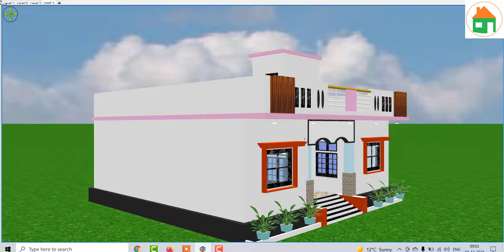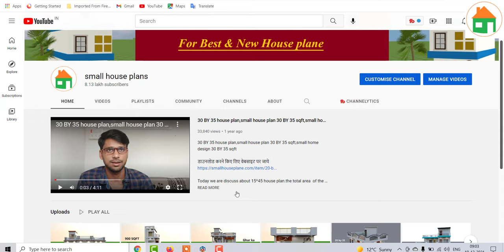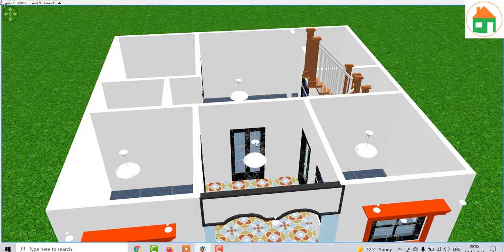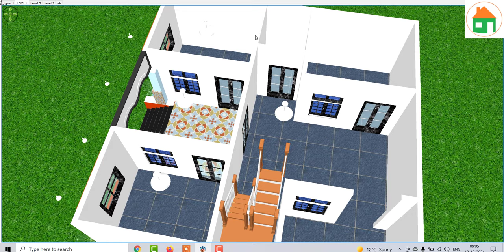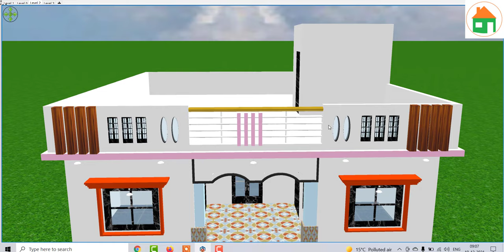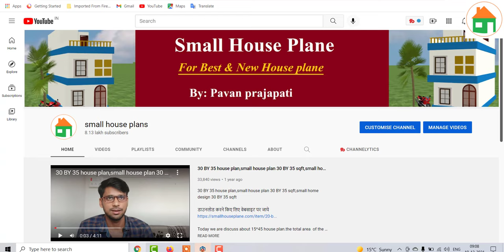Simple 3 Bedroom House Design ,Low Budget House Plan for Village, 3 बेडरूम घर का नक्शा